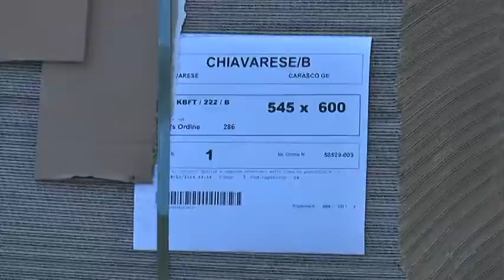DISAGI AZIENDE DELLA FONTANABUONA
Le ditte che lavorano nella zona di Carasco, San Pietro di Sturla e nella Fonatanbuona in generale, che soffrono le conseguenze della viabilità interrotta.
Siamo stati a sentire le voci di chi lavora nella zona di Via Pian di Rocco, che si trova proprio accanto al ponte crollato.
Vediamo.